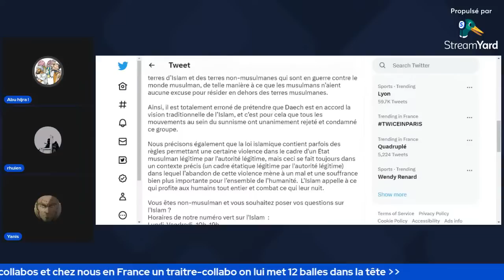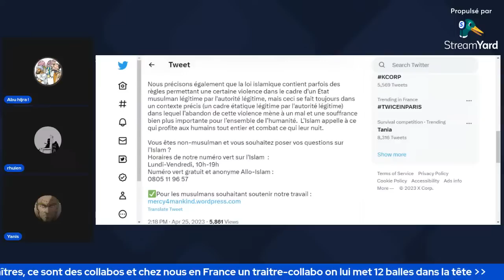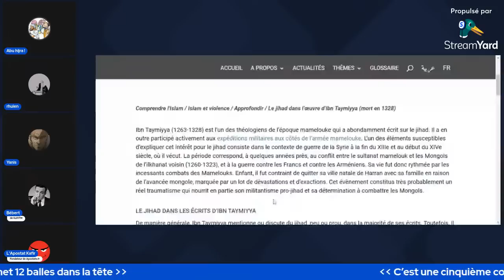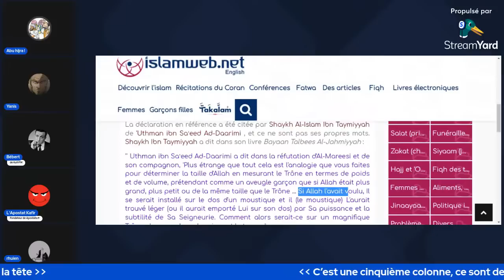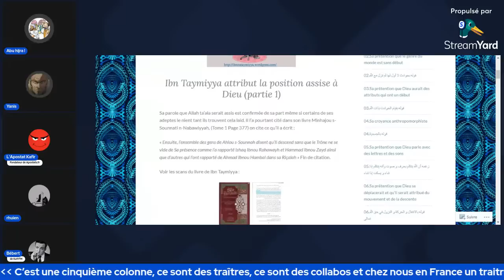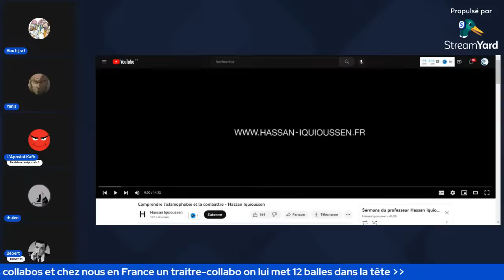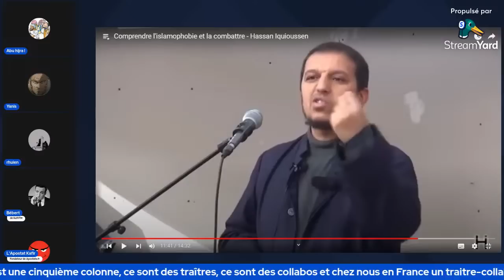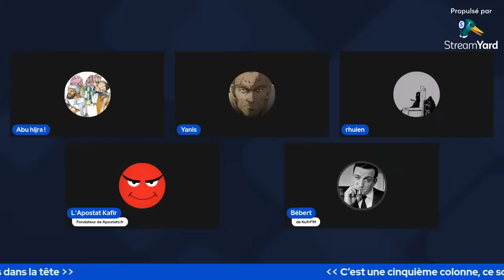HASSAN iquioussan le grand imam LE MEILLEUR DES MUSULMANS et ibn taymiyah le fou selon ibn battuta !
Hassan Iquioussen est né le 2 juin 1964 à Denain. Son père fait partie de la première vague d’immigration marocaine qui s’installe en France en 1936.
Surnommé le « prêcheur des cités », il est un des fondateurs des JMF (Jeunes musulmans de France), et l’une des têtes d’affiche des Frères Musulmans de l’UOIF. Prêcheur frériste et salarié du centre communal d’action sociale de Denain, il était le directeur officieux de campagne de la maire PS, Anne-Lise Dufour Tonini, réélue au premier tour aux dernières municipales.
Depuis décembre 2012, Hassan Iquioussen diffuse via sa chaîne Youtube des cours de religion ainsi que des conférences qu’il mène sur des sujets variés comme l’histoire ou la politique. La chaîne compte en novembre 2020 près de 29 millions de vues toutes vidéos confondues.

Taqî ad-Dîn Ahmad ibn Taymiyya, est un théologien et un juriconsulte musulman traditionaliste du XIIIᵉ siècle, influent au sein du madhhab hanbalite. Son époque est marquée par les conflits entre Mamelouks et Mongols, et il tente d'organiser le djihad contre ces derniers qu'il accuse de mécréance.